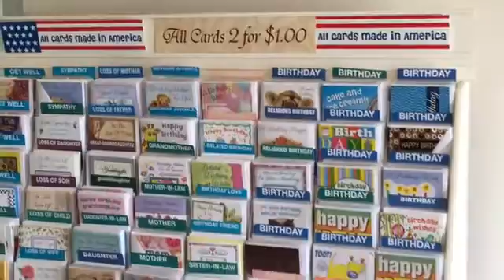NCTV45′s NewsWatch Weekend Lawrence County 45 Weather Saturday May 19 2018